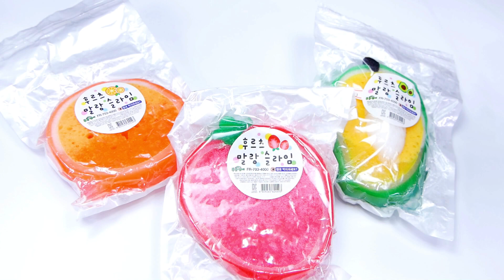【ASMR】KOREAN Fruit Slime 🍓🍊🥑 韓国フルーツスポンジスライム【音フェチ】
Address ：　Roppongi Hills Mori Building 37F, 6-10-1 Roppongi,  Minato-ku, Tokyo 106-6137 Japan

＼概要欄が日本語で表示されていない方へ／
[YouTubeアプリ - Android]
1アカウント アイコン  に移動します。
2[設定] をタップします。
3[全般] をタップします。
4[国 / 地域] をタップします。
5国を選択します。
これで見られるはず！！？